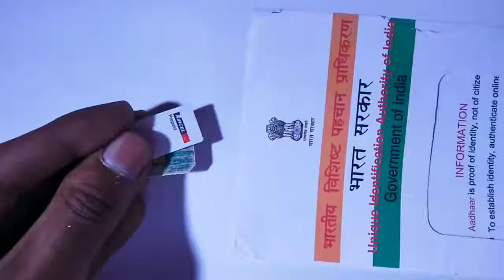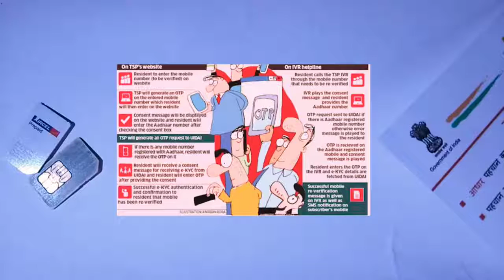How to Link Mobile Number With AADHAAR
വീട്ടിലിരുന്നു നിങ്ങളുടെ  മോബൈല്‍ നംബറുമായ് ആധാര്‍കാര്‍ഡ് ലിങ്ക് ചെയ്യാം